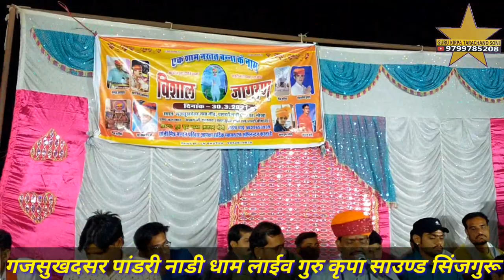अग्नि कुन्डी मे उपनीया सिद्ध जात सोलंकी साख |सम्पत उपाध्याय| गजसुखदेसर पांडरी नाडीधाम |नखत बना भजन